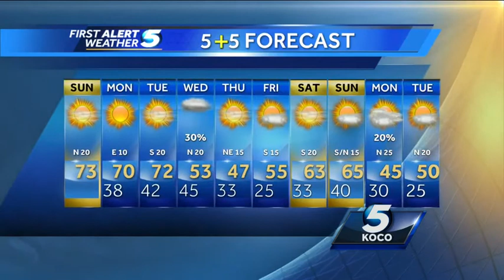Meteorologist Shelby Hays says warm weather again today